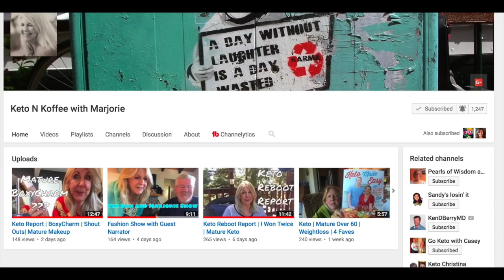Keto/Low Carb after 50 - Beating the Weight Gain Game | Mature Beauty | Sixty Plus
Please join us as we share our diet Journey.  Low Carb, Keto.Low Calorie?  What works for you, please let me know.
This a collaboration with 3 other lovely mature YouTubers. Please be sure to watch their videos.

My Diet Program website, if you are curious about this life style please use the following link for information.  Thank you so much... I appreciate your support

 Feel free to do these questions if you are on a diet journey and please share the link so I can watch your diet lifestyle video.
The Questions
1. Age and how much lost over what time frame- how long it took
2. Of all the diets out there- low calorie- Weight watchers. Why Did You Choose Keto/Low Carb?
3. Are you still doing Keto/Low Carb?  Why or Why not?
4. How has your diet been effected by menopause?
5. How do you feel on Keto/Low Carb
6. What is the hardest part- or biggest challenge
7. Easiest/ favorite part on living a Keto/Low Carb Lifestyle
8. What food do you eat each day? Snacks? What kind?  Alcohol?
9. What motivates you the most?
10. What support systems do you have or do you feel others "must" have to be successful?
11. Do you have more to lose and do you plan to stay on a Ketogenic / low carb lifestyle?
12. What is your secret weapon- what advice would you give to your best friend just starting this path?

Curious about My Retin-A Journey:
I am not a doctor, not a skin care professional but just a woman in her sixties exploring and sharing what has worked for me and what hasn't.  Please DO Your Own Research before starting on any skin care regiment.   My dermatologists has given me a prescription for Retin-a and I am screened yearly.  I purchase my Retin-A overseas via Reliable RX Pharmacy

My Camera Gear:
Vlogging Camera- Canon M50 and I use my old Sony a5100 at times & my Iphone 7plus when out and about.